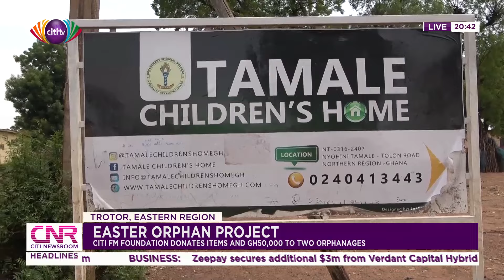Easter Orphan Project: Citi FM Foundation donates items and Ghc50,000 to two orphanages | Citi News